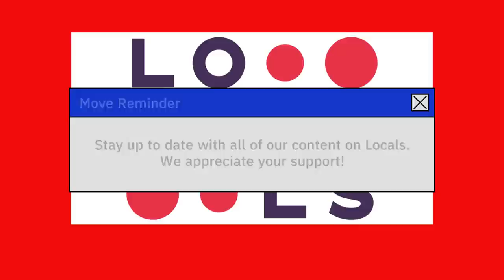Did You Hear What Pierre Poilievre Said at the Calgary Stampede?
Remove Your Data from the Internet! Securing your data privacy is more important than ever. Start your free privacy scan and see how much of your data is being sold on the internet.

Want to easily create your own videos, shorts as well as Live Streams? No experience? It's EASY to do so with Wave.Video! Try it out for yourself!